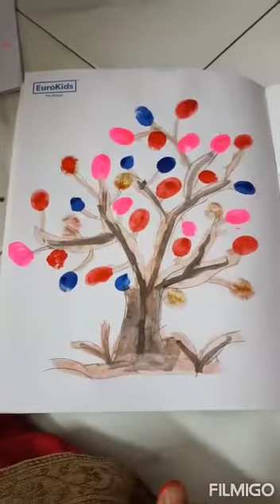Thumb print art🎨 |ThumbPrinting ideas for kids|| kids activities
Thumb print 🎨
Thumb printing ideas for kids
kids activities